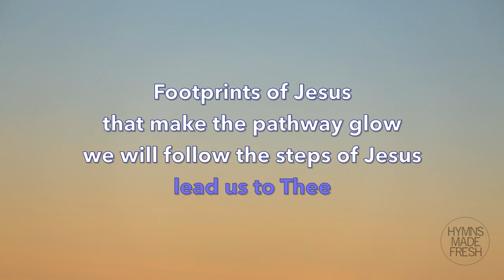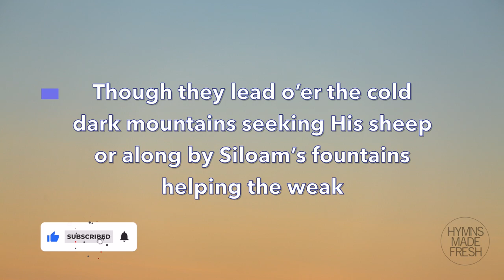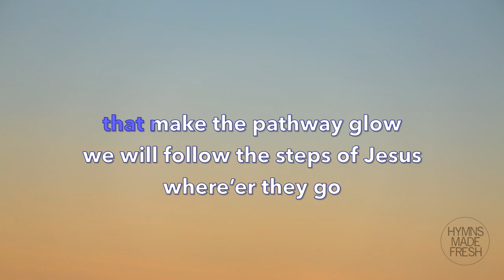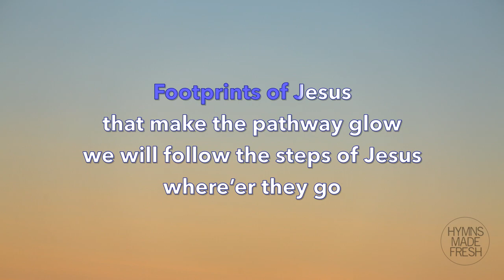Footsteps of Jesus - PIANO instrumental with LYRICS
Other title: Footprints of Jesus (piano instrumental with lyrics)
Words by Mary B. C. Slade (1871)
Tune by A. Brooks Everett (1871)
Key: Medium/High (C major)

Hymn title: Footsteps of Jesus

Lyrics:
Sweetly, Lord, have we heard Thee calling,
And we see where Thy footprints falling,
lead us to Thee.

(refrain)
Footprints of Jesus that make the pathway glow;
we will follow the steps of Jesus where’er they go.

Though they lead o’er the cold dark mountains,
seeking His sheep,
or along by Siloam’s fountains,
helping the weak.

If they lead through the temple holy,
preaching the Word,
or in homes of the poor and lowly,
serving the Lord.

Then at last, when on high He sees us,
our journey done,
we will rest where the steps of Jesus
end at His throne.